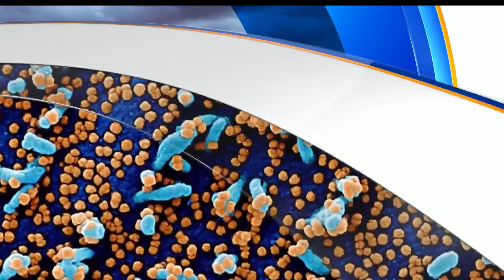Margaret Brennan On Omicron Surge And Importance Of Using The Right Masks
Face The Nation host Margaret Brennan discusses the clarification that CDC recently made about the importance of masks and which ones that are best.